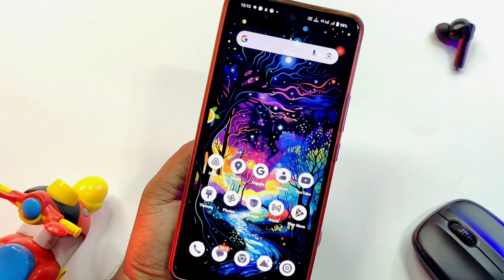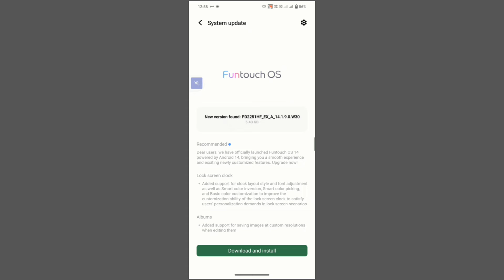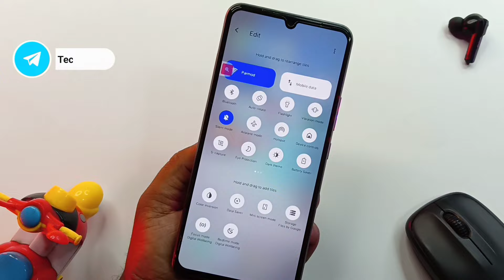Vivo Y100A & IQoo Z7s & Vivo T25g Android 14 & Funtouch Os 14 Update Release | Vivo T2 New Update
Vivo Y100A & IQoo Z7s & Vivo T25g Android 14 & Funtouch Os 14 Update Release.

MY GEAR USED FOR YOUTUBE VIDEOS :

👉 Green Screen

ABOUT THIS VIDEO :
I Told In This Video About Vivo Y100A & T25g & IQoo Z7s  Android 14 & Funtouch Os 14 Update Features